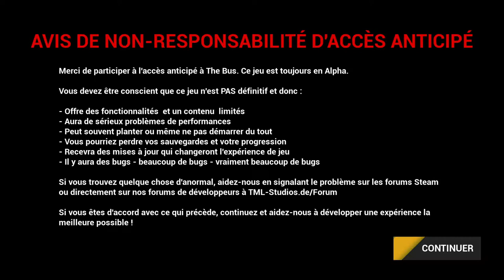The Bus simulator